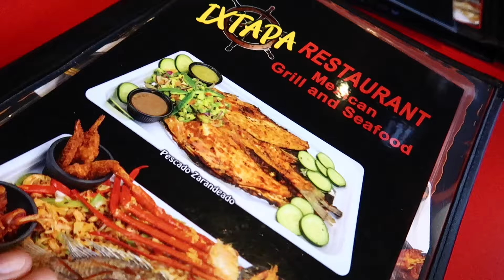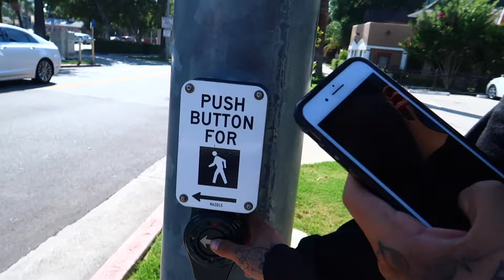Prank Gone Wrong!!!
First I Want To Thank God For Allowing My BrotherBe Here One More Year, Second This Video Was Fun To Do Walking Riding The Bus Took Me & Aaron Back To 2012 When We Was BF& GF Prank went Wrong But Still Planning To Get My Brother Back So Be On The Look OUT!